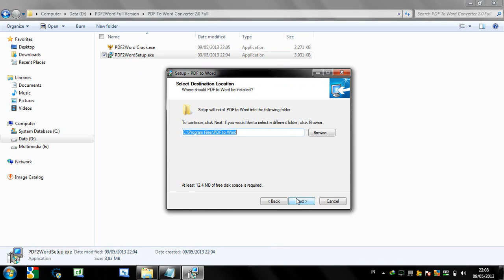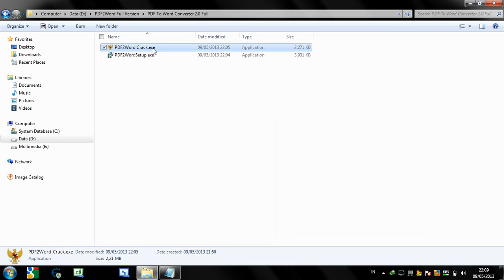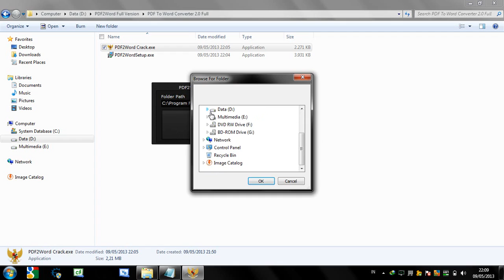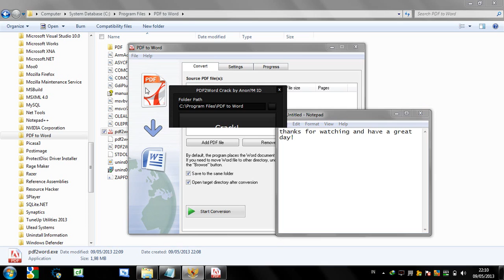PDF2Word Crack Tutorial